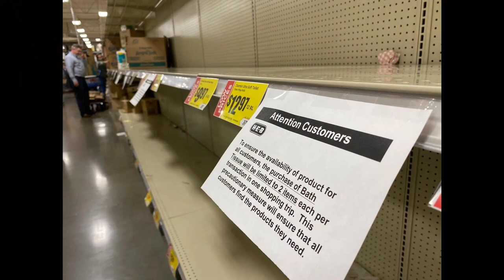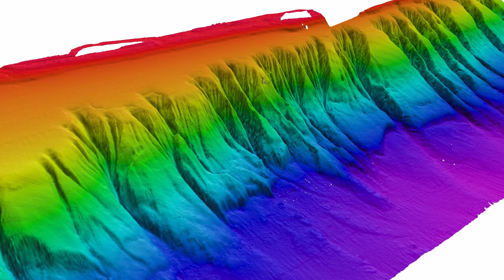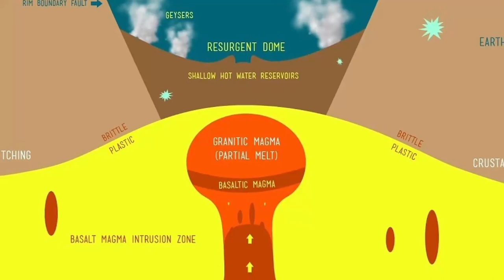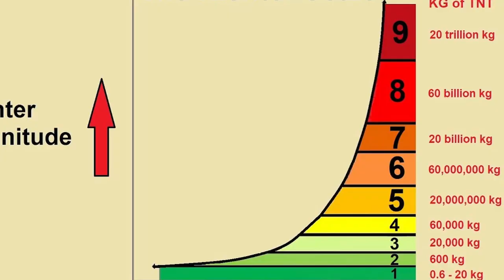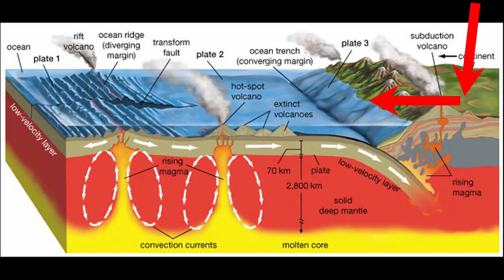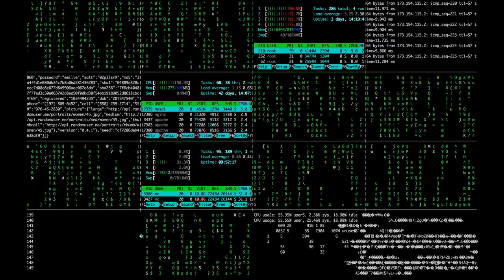Top 10 Natural Disasters Waiting to Happen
So far, 2020 hasn't exactly been a year full of good news. Today, I have a list of 10 scary natural disasters that are waiting to happen and might just be the next big news headline you see. These 10 natural disasters would all have devastating consequences across the globe if they were to occur. I hope you enjoy today's video. If you have any ideas for future videos please leave them in the comments below.